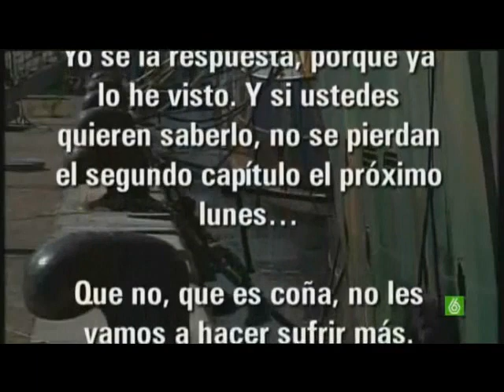SLQH - Los lunes al sol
Programa recopilatorio